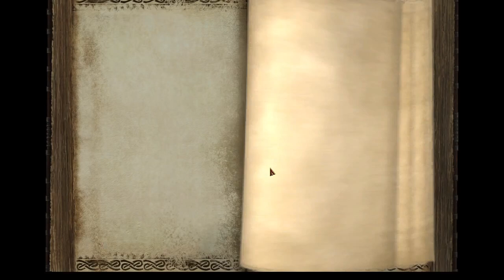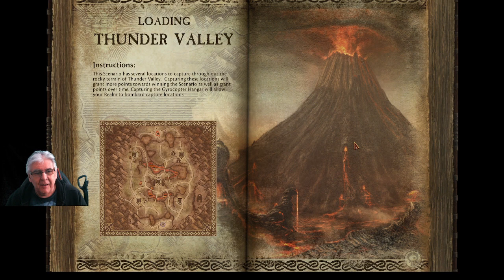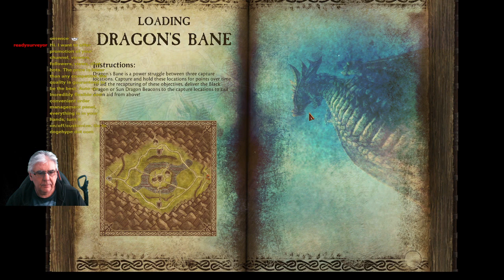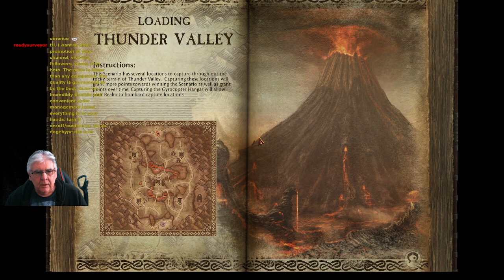Return of Reckoning: White Lion level 1-7.